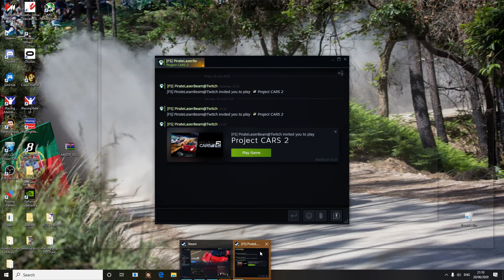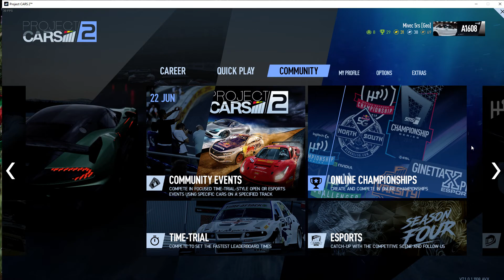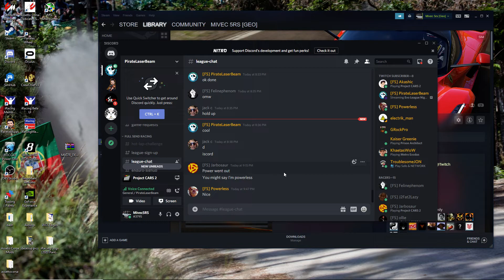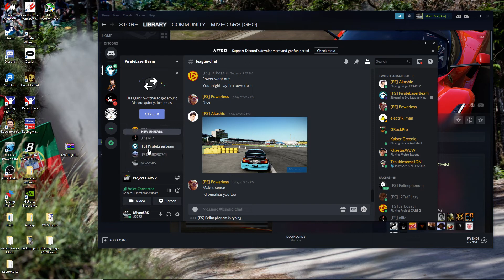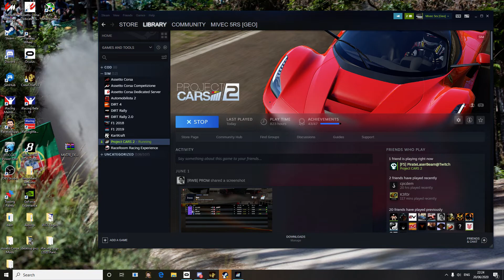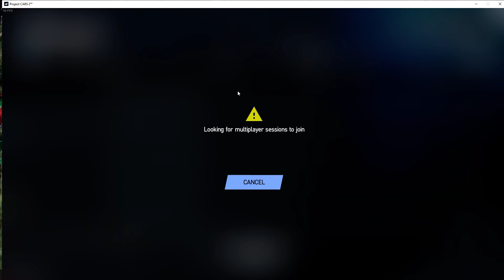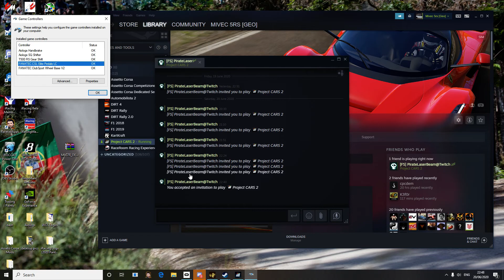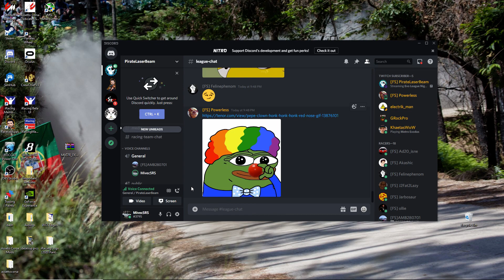PC2 League with FS Race group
3 Race in their league and a few friendly games after, Had technical issues with my pedals!!